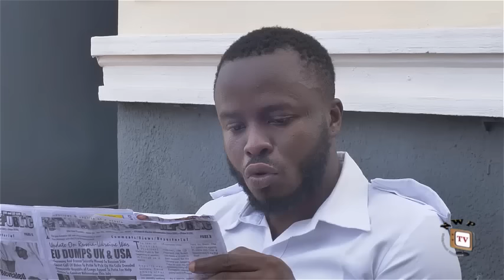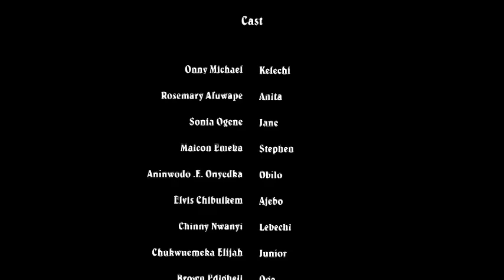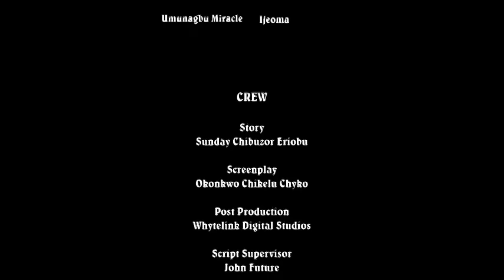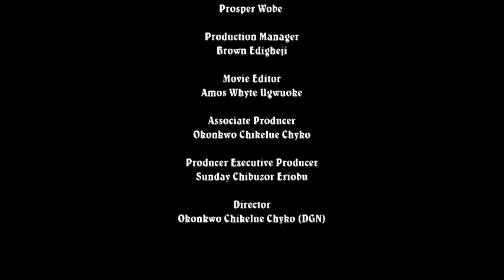she is the only staff that is good to the I.T guy & was shocked when she find out he is d C.E.O son